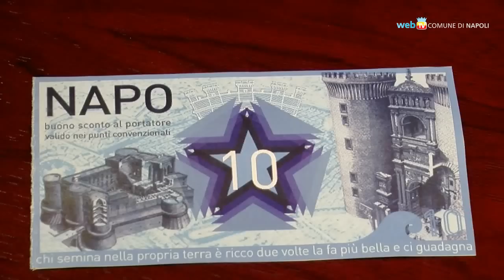Napo, i comportamenti onesti pagano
A Napoli nasce il "napo", una moneta virtuale che assicura sconti ai cittadini in regola con le tasse e promotori di comportamenti pubblici virtuosi.